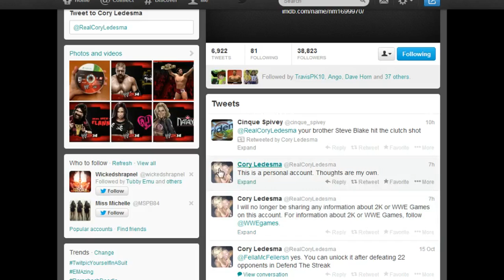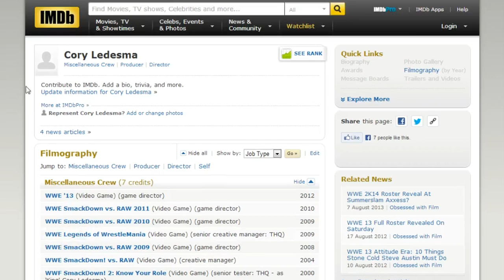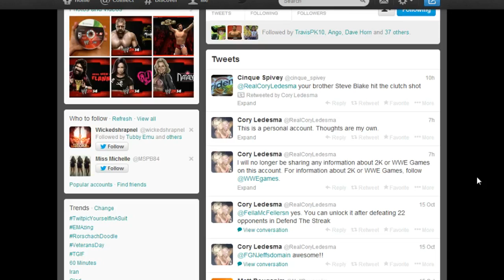Cory Ledesma leaves 2K and WWE Games!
Cory Ledesma leaves WWE Games! OMG!

This is an awesome offer for people who are hardcore watchers and want to support me.
What you will get with the Championship Membership:
No Ads on Streams
Exclusive Chatroom that will be on screen
Members Only Streams
Instant Game Invites
Xbox Live Friend

It is a $4.99 recurring fee that comes out every month via paypal. It directly supports me. Make sure the money is your own. Once you sign up I will email you the website link and password for the weekend. The password changes every weekend. I will be starting it with a live stream this weekend.